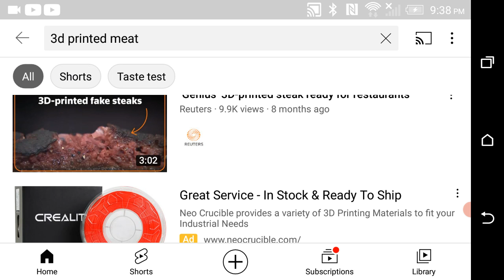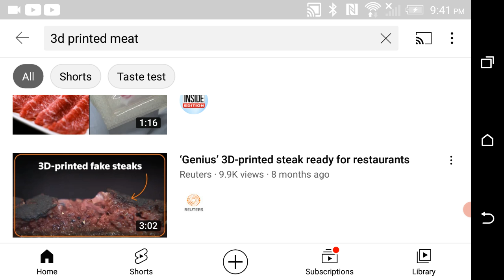ARTIFICIAL FOOD AND FAMINES